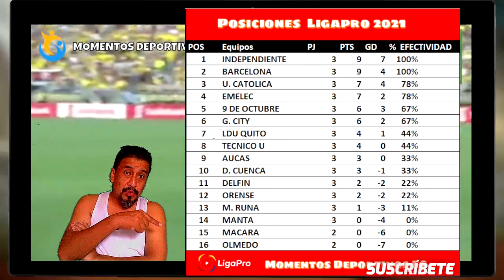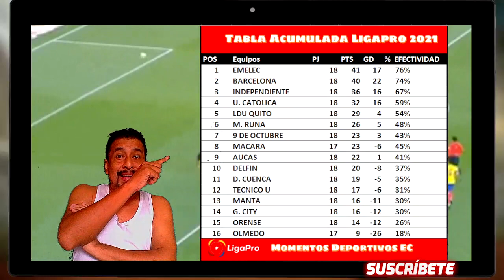🔥 TABLA DE POSICIONES Ligapro BETCRIS 2021 | 2DA ETAPA | Resultados Fecha 3 Y TABLA ACUMULADA 🔥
TABLA DE POSICIONES Ligapro BETCRIS 2021 | 2DA ETAPA | Resultados Fecha 1 Y TABLA ACUMULADA,

Hola SOBRINOS ,  estos son los resultados de la Ligapro 2020 FECHA 3 2DA ETAPA, TABLA DE POSICIONES y próxima jornada de la liga que se jugara entre el VIERNES 13 Y EL  LUNES  16  de AGOSTO 2021, hoy a lo crudo,

futbol ecuador,
analisis futbol,
deportes ecuador,
noticias,